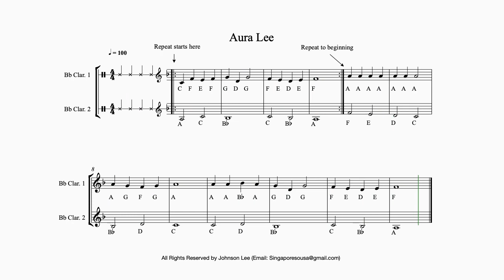Aura Lee arranged for Clarinet Duet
Arranged for beginner Clarinetist.   The Video has Note Names to help beginners and Special Needs Students.